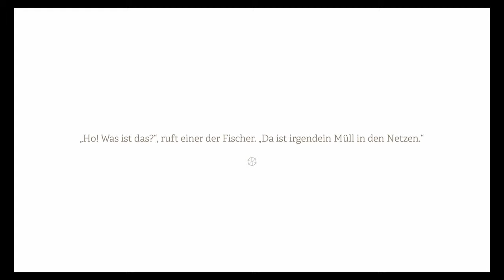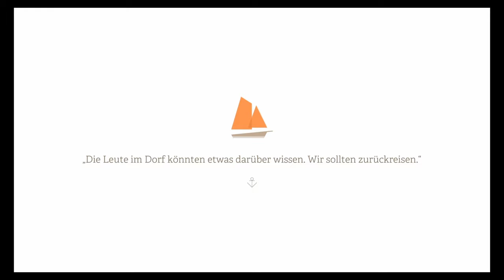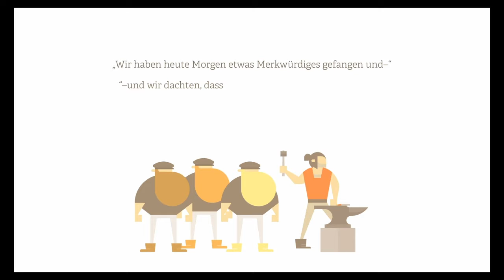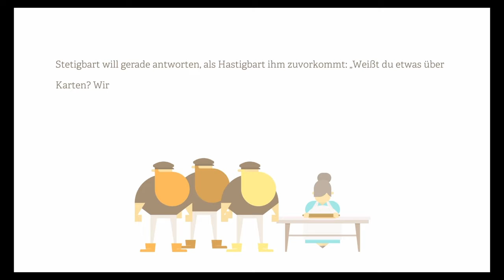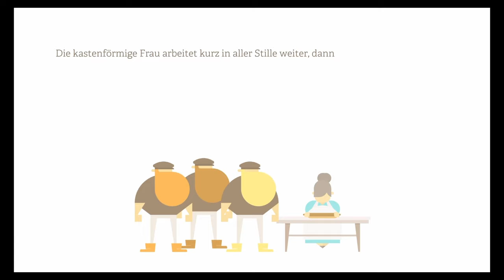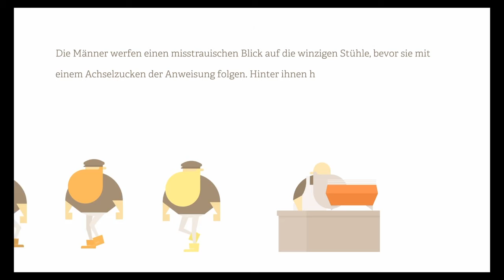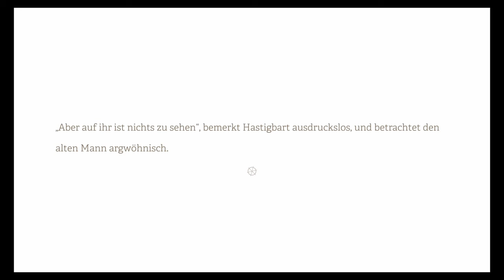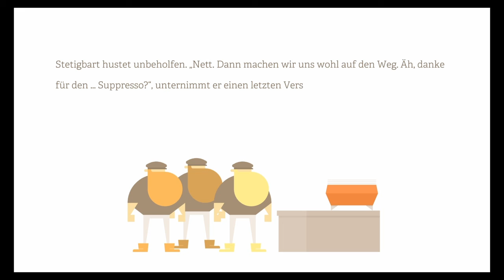Burly Men at Sea / Die Schatzkarte / Spieletest0016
Hay und herzlich willkommen,
zu einem weiteren Spieletest!

Ich wünsch euch viel Spaß beim zusehen!
Lasst nen like da und bis zum nächsten Mal!

Liebe Grüße euer Eiskaffee007